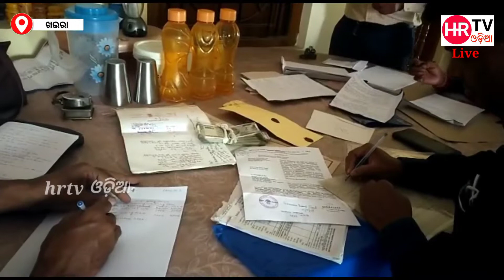ପୋଲିସ ହାଉସିଂ ବୋର୍ଡ କର୍ପୋରେସନ ଡେପୁଟି ମ୍ୟାନେଜରଙ୍କ ଘରେ ଭିଜିଲାନ୍ସ ଚଢାଉ ।।